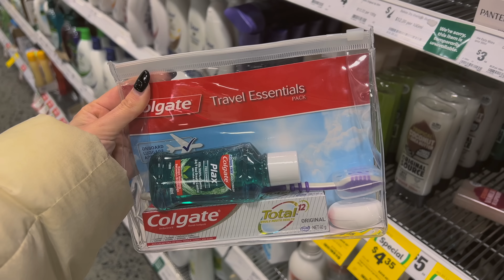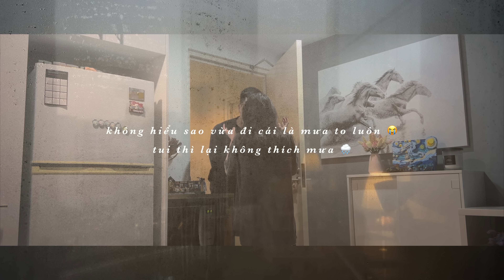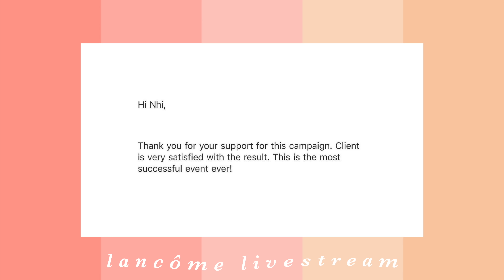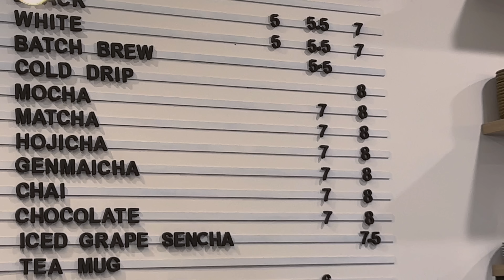tháng 10 ở Melbourne, Úc | de Mẫn Nhi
Tháng 10 vừa rồi là một tháng khá đặc biệt đối với mình vì mình được trải nghiệm siêu nhiều sự kiện mới và thú vị như yêu xa lần đầu với anh Huy, livestream với Lancôme, tham dự các events cho các KOLs bên Úc,... Tháng này, mình cũng dành nhiều thời gian hơn để self-care và đi chơi với bạn bè nữa~

Trong video này mình cũng chia sẻ suy nghĩ của mình về chuyện yêu xa nha - yêu xa có bền không, có nên yêu xa hay không hay cứ yêu xa là chia tay?

Bên cạnh đó mình cũng ghé thăm khá nhiều nơi hot và đáng ghé qua khi đi du lịch tại Melbourne đó - như bãi biển Brighton, quán cafe Tori's, quán đồ ăn Yakimono, và còn đi cut tóc lần đầu tại Úc nữa 😂...

Nhiều sự kiện phết nhỉ?! Do vậy nên hôm nay là monthly vlog tháng 10 luôn nha~~ Chưa bao giờ mình quay hẳn vlog một tháng ấy 😂

TIMECODES
00:00 - intro
00:30 - october vlog
07:06 - suy nghĩ của mình về chuyện yêu xa - yêu xa là chia tay?
12:46 - october vlog

✰ OUTFIT ✰

♡ VIDEOS KHÁC CỦA MÌNH ♡
Xinh lên một cách tự nhiên - chi tiết cách trở nên xinh đẹp từ trong ra ngoài

✰ NHỮNG ĐỒ MÌNH SỬ DỤNG ĐỂ QUAY VIDEO ✰
Máy ảnh: Sony ZV1; Canon M50

♡ FAQ ♡
Tên mình là gì? Mẫn Nhi
Instagram của mình? @demannhi
Mình sinh năm bao nhiêu? 2000~ mình cung Sư Tử hihi
Mình cao bao nhiêu? 1m55
Mình đang sống ở đâu? Melbourne, Úc
Mình quay phim bằng máy gì? Sony ZV1; Canon M50; iPhone 13 Pro Max
Mình edit bằng phần mềm gì? Final Cut Pro X

♡ Appreciate yourself and honor your soul ♡

FTC: Video đồng hành cùng SEESON